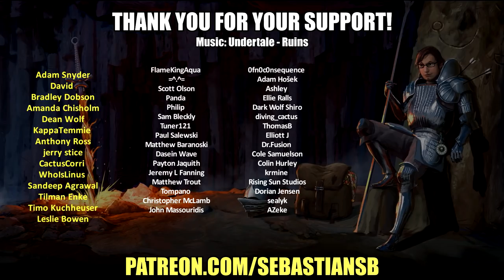Let's Play Lisa: The Painful Part 13 - It Turns Out This Game Is Easy Actually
Game Description:

The miserable journey of a broken man...

A game about survival, sacrifice, and perverts...

FEATURES:

- Visible character sacrifices that effect your stats (removing arms, eyes, scratches)

- Recruiting 30+ new party members in towns and camps.

- Ruthless choices that permanently effect towns, characters, life...

- White knuckle shopping cart races.

- Expending party members in Russian Roulette for huge profit, but perma-death if they lose.

- Countless hidden secrets in the world for you to explore.

- A life ruining gaming experience.